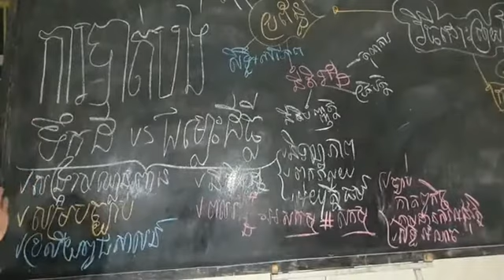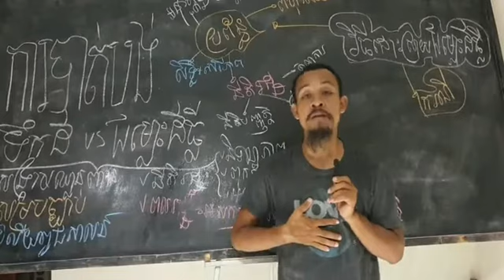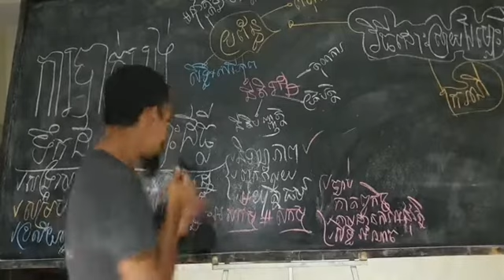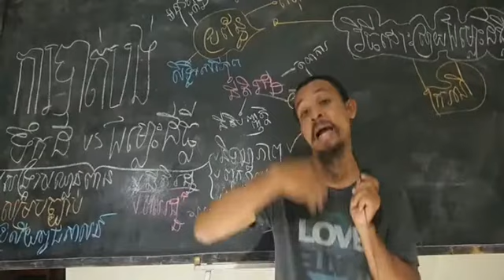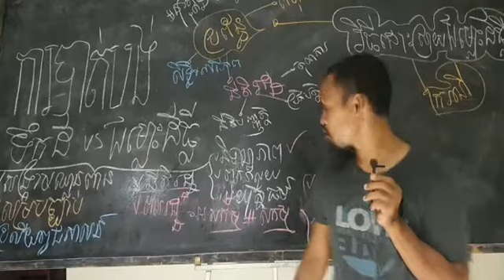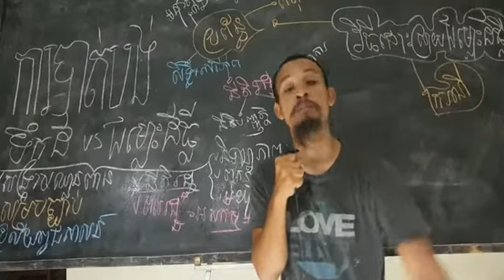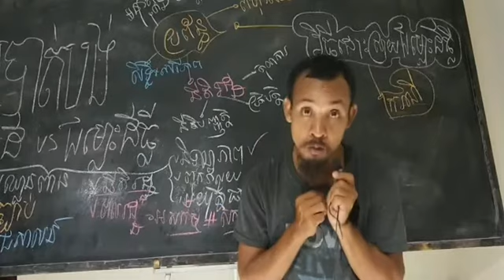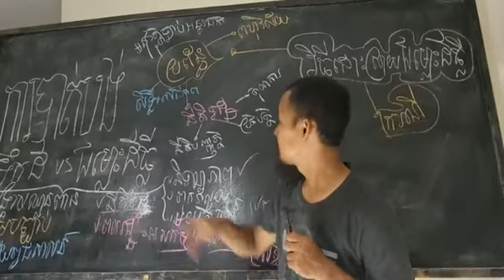២៤-មិនា-២០២១[៥:៣០~៧:៣០] វិបត្តិដីធ្លី និងការបាត់បង់ទឹកដី (ភាគទី ១៣១៦)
តើមានវិធីសាស្ត្រណាខ្លះ អាចដោះស្រាយ ឬបញ្ចប់ជម្លោះដីធ្លី បាន?
ប្រធានបទ៖ វិបត្តិដីធ្លី និងការបាត់បង់ទឹកដី (ភាគទី ១៣១៦)
ថ្ងៃ ពុធ ១១ កើត ខែ ចេត ឆ្នាំ ជូត ចត្វាស័ក្ត ពុទ្ធសករាជ ២៥៦៤ ត្រូវថ្ងៃទី ២៤ ខែ មិនា ២០២១

or : @PeaceAccordsParis

សូមទាញយកឯកសារ កិច្ចព្រមព្រៀងនេះតាមរយៈ៖

១. សូមអានឯកសារនេះ ជាភាសាខ្មែរ (ច្បាប់ដើម ជារូបថត)

២.សូមអានឯកសារនេះ ជា ៥ភាសា ឆ្លាស់គ្នា អង់គ្លេស បារាំង ចិន រូស្ស៊ី និង ភាសាខ្មែរ ចាប់ពី ទំពរ័ ២៧ ដល់ ៣០៦ ពី អង្គការសហប្រជាជាតិ៖

ខ្លឹមសារទាំងស្រុងមិនត្រូវបានផ្លាស់ប្តូរ។

*សូមអរគុណ៕